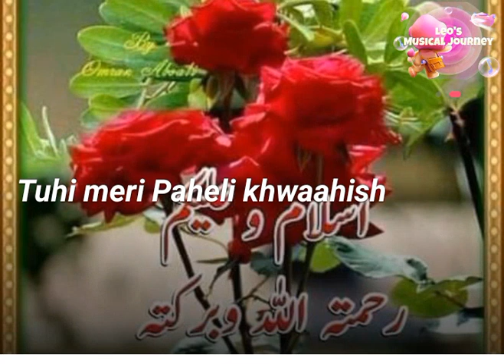pahli mohabbat ka ehsaas hai to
shortvideo song pahli mohabbat ka ehsaas hai to#kumarsanusongs